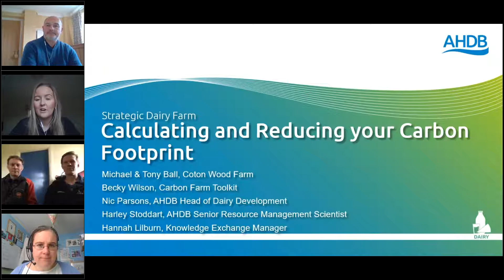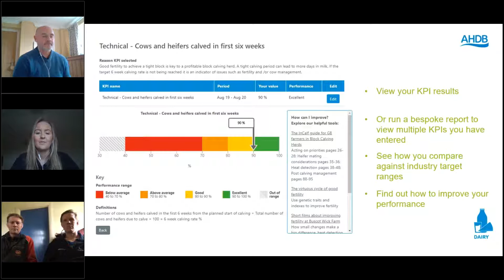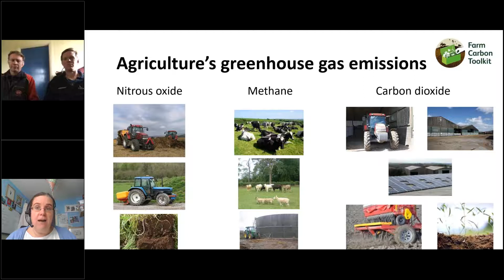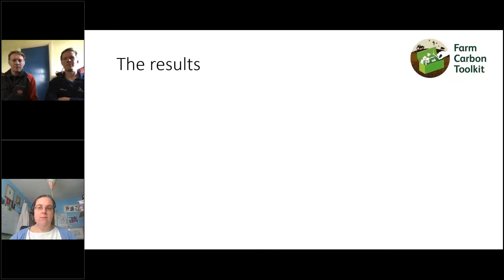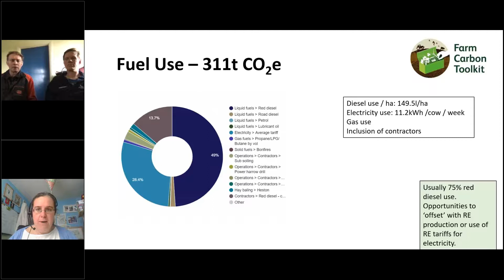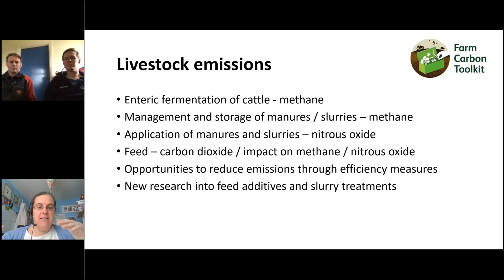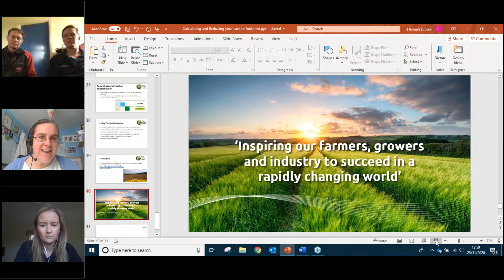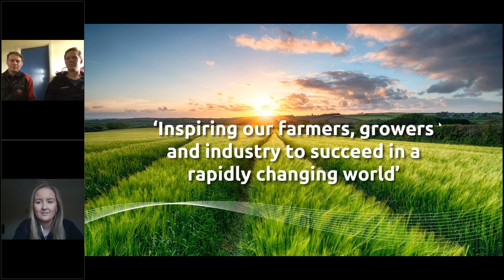Calculating and reducing your carbon footprint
Catch up on this webinar and this webinar to find out how to measure and reduce your carbon footprint and make your farm more efficient.
Michael and Tony Ball will share their carbon footprint figures and calculations for their robotic farm, Coton Wood in Derbyshire. You’ll learn how carbon foot-printing can help identify areas where management changes can reduce your environmental impact, increase efficiency and improve public image.

Becky Willson from The Farm Carbon Toolkit and AHDB’s David Ball, will interpret the figures and highlight effective ways to reduce emissions on farm and improve sequestration opportunities. Data can be used to make informed management decisions on feeding, milking efficiency, productivity, fertility management and health and welfare.

In this webinar you will learn:

- Coton Wood’s current management practices and operations
- How carbon foot-printing data could be used to effectively manage the herd
- Why carbon foot-printing is important to your farm, how it works and how to make the best use of it
- How carbon data can be used to improve public perception of the dairy industry
- How you can take the lead in calculating your emissions on your own farm

Explore AHDB’s broader work supporting the dairy sector including helpful guidance, tools and publications on key topics by visiting